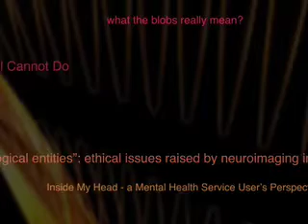Ana Godinho on dialogue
Interview with Ana Godinho, Science Communication Manager
at the Instituto Gulbenkian de Ciência (Portugal), during the bid-workshop "brains in dialogue on brain imaging, 17-18 March 2009, Cambridge (UK.)